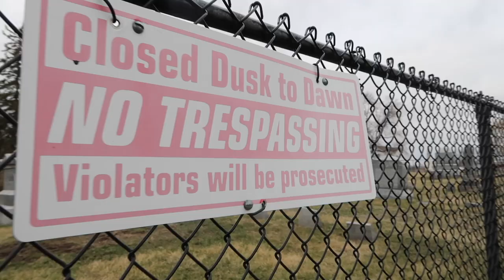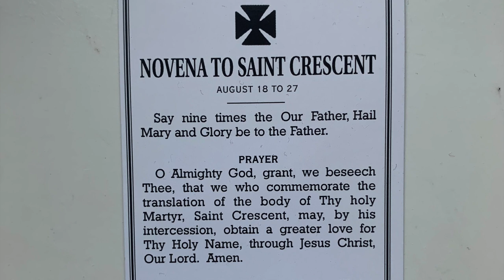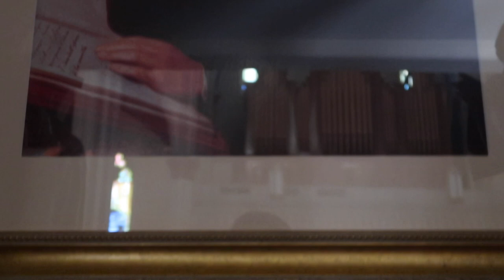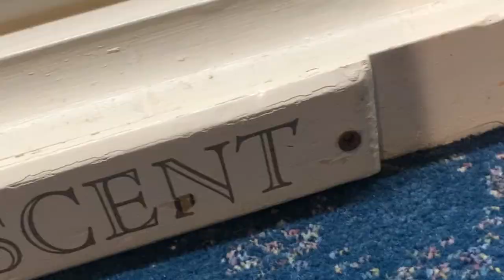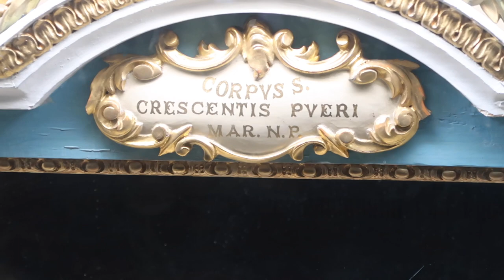Saint Crescent & the Corpus Christi Church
On this episode we went to the Corpus Christi Catholic Church in Galesburg IL. We saw the Saint Crescent mummified remains and learned about how he got there and the reason he is there.